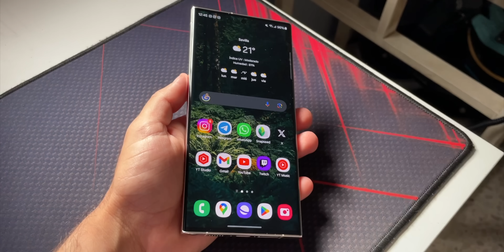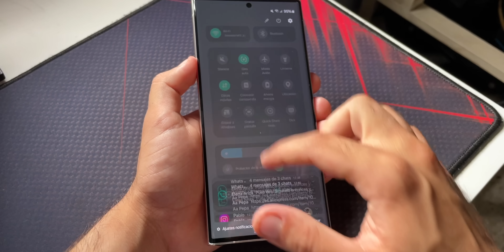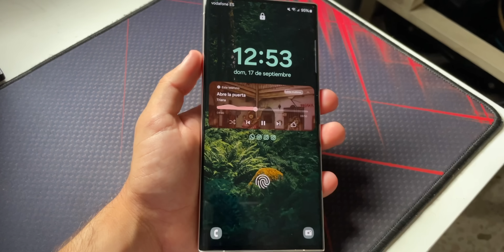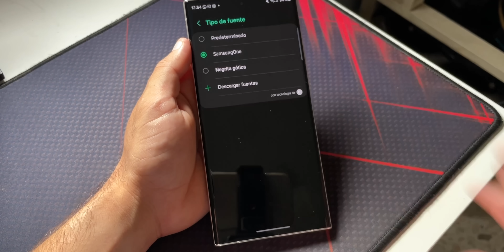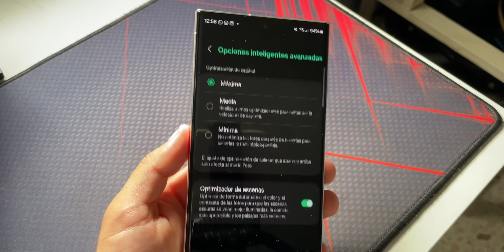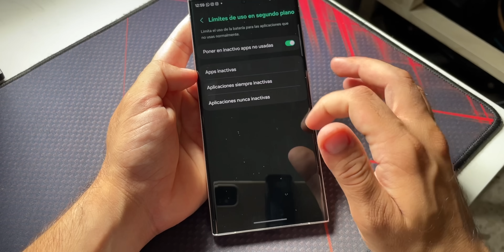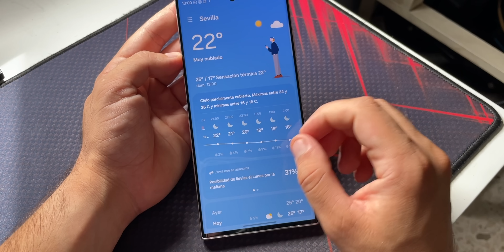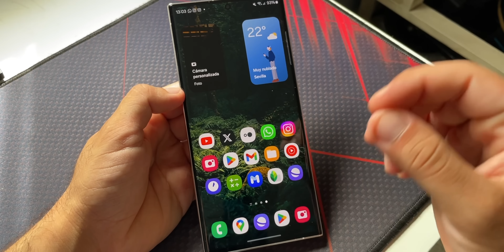Samsung Galaxy S23 ULTRA con OneUI 6.0 es BRUTAL! 🔥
Si quieres saberlo todo del One UI 6.0 Samsung Galaxy S23 Ultra Android 14 Actualizar español, este es tu vídeo

Categoría: Smartphones, Electrónica de consumo, Samsung, Galaxy, S23 Ultra, Android 14, One UI 6.0 y Teléfonos Inteligentes